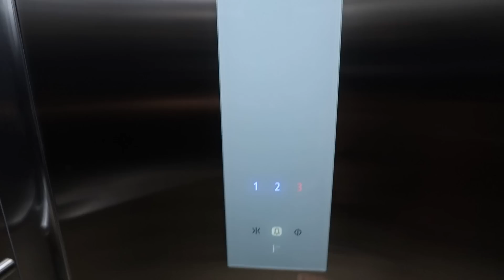100% BARU | PRIVATE LIFT | SWIMMING POOL | 3 LANTAI | PONDOK INDAH | HARGA 19 MILYAR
☆DIJUAL RUMAH BANGUNAN BARU☆
1 UNIT (READY)
PONDOK INDAH
JAKARTA SELATAN

Bedrooms  5 + 2( Staff)
Bathrooms 6 + 1(Staff)
SHM

Ada Lift (merek Schindler)

Carpot 4 Mobil

Harga Rp 19 M nego/ Unit

☆Jual  Kavling JuGa ☆

Luas 270 m²
(7,5 x 36)
Harga Rp 39 juta/m² nego

▪︎Jalan Depan Lebar
▪︎Lokasi Tenang, Nyaman, Secirity 24 Jam
▪︎Dekat Pondok Indah Mall, Dekat Driving Golf
▪︎Lokasi Premium di Pondok Indah

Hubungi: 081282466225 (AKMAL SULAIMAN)